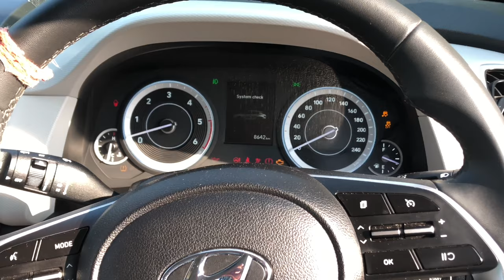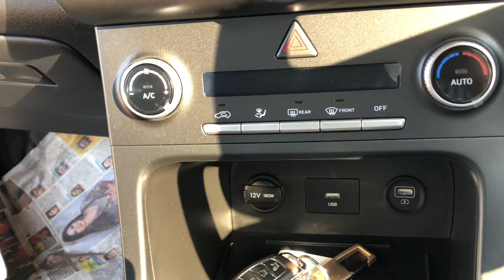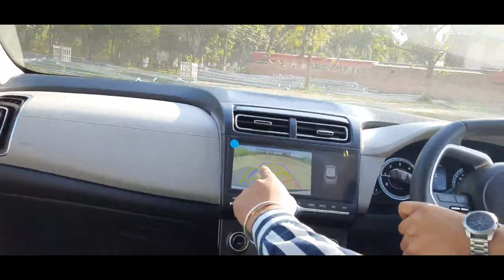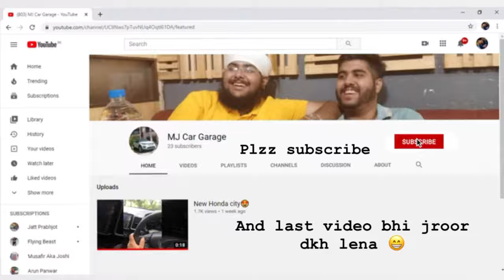New Creta 2020 Detailed Review (model-SX diesel)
Hello, watch this video for new creta 2020 review
In this video I tried to cover all-most  all the things in this car. Even I have shared my diving experience with this car.